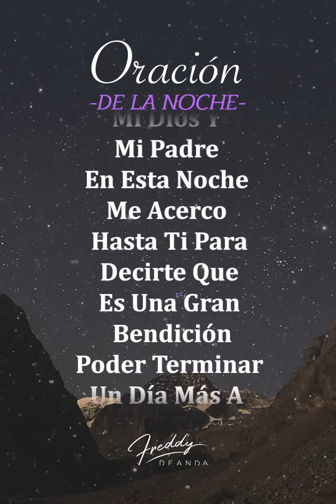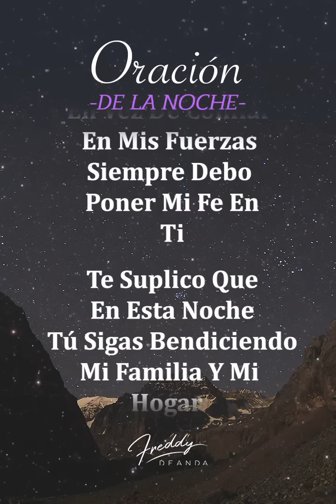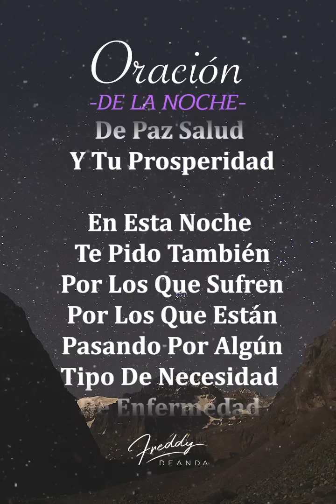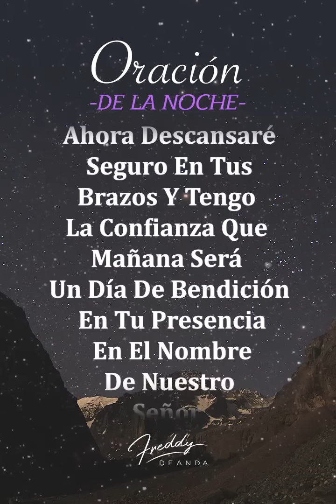Oración de la noche